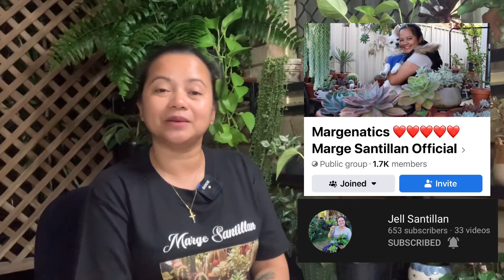Succulent Propagation Updates | Ayoko na muna ng houseplants!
Propagation Updates muna guys para makita n’yo ulit yung nga pinapadami nating succulents 🥰 I hope you like this video kaHobby 💚

Thanks again! Always keep yourselves and your families safe and healthy 😘 STAY SAFE ♥

Love,
Marge